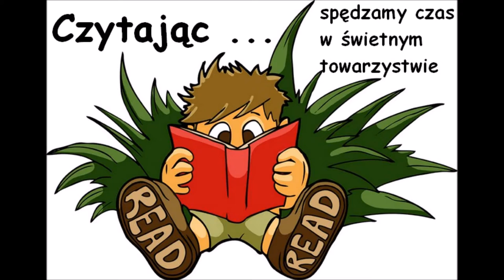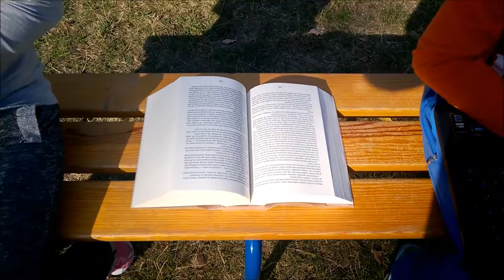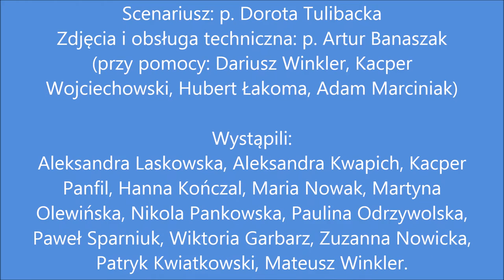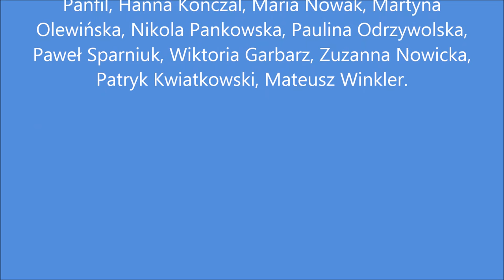Czytając możemy więcej ... (2015 - pełna wersja)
Pełna wersja filmu, na podstawie której stworzyliśmy nasz FILM na Konkurs Ministerstwa Edukacji Narodowej – „Książki naszych marzeń”. Jest to II edycja konkursu. W nagrywaniu filmu udział więźli uczniowie klasy III, IV, V i VI. Niestety, regulamin konkursu dopuszcza publikacje filmów 1 minutowych (max. 65 sekund). Dlatego musieliśmy dokonać selekcji i wyciąć większość bardzo fajnych scenek. Tutaj zamieszczamy pełną wersję naszego filmu.

Scenariusz filmy został stworzony przez panią Dorotę Tulibacką, która zajęła się również reżyserią.

Nagraniem scenek, zrobieniem zdjęć, montażem oraz stroną techniczną zajął się pan Artur Banaszak, któremu w wydatny sposób pomagali uczniowie: Darek Winkler, Adam Marciniak, Kacper Wojciechowski, Hubert Łakoma oraz Patryk Kwiatkowski.

W filmie wystąpili: Ola Laskowska, Ola Kwapich, Kacper Panfil, Hanna Kończal, Maria Nowak, Paulina Odrzywolska, Paweł Sparniuk, Martyna Smyl, Nikola Pankowska, Martyna Olewińska, Mateusz Winkler, Zuzanna Nowicka, Patryk Kwiatkowski oraz Wiktoria Garbarz.

Wszystkim zaangażowanym w nasz projekt bardzo serdecznie dziękujemy za radość wspólnej pracy, zabawy i zdobywania nowych doświadczeń i umiejętności.